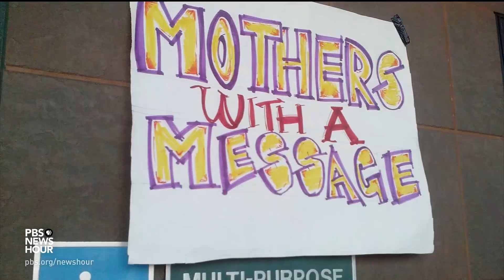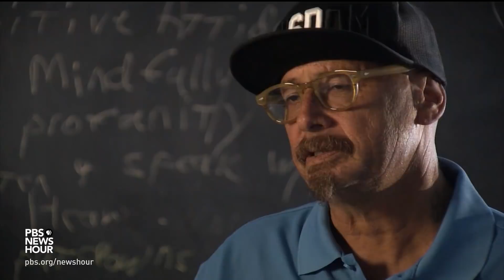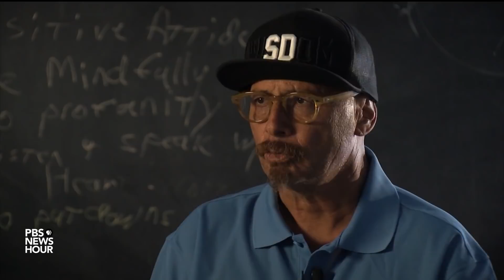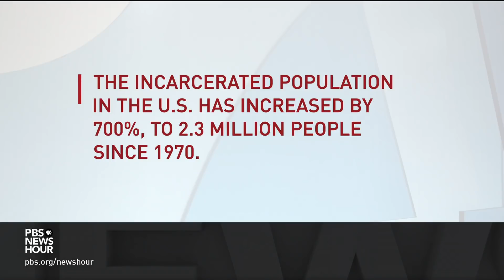How these grieving mothers seek to stop the cycle of violence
A group of mothers whose children were murdered are taking their tragic stories to inmates imprisoned for committing violent crimes. The perspective shared by Mothers with a Message encourages prisoners, some of whom will never be released, to understand the painful consequences of violence -- and sometimes grants the grieving mothers new peace. Maya Trabulsi of San Diego’s KPBS reports.